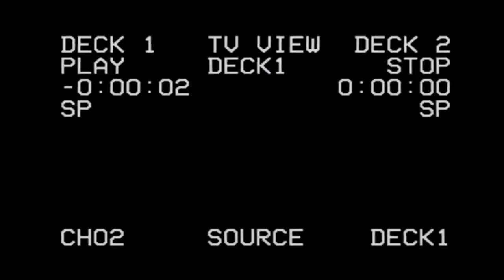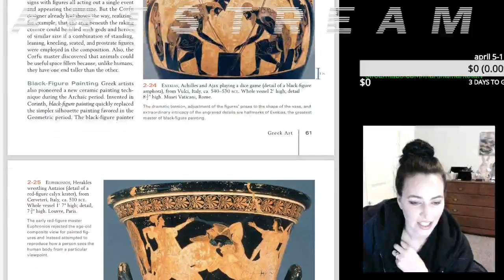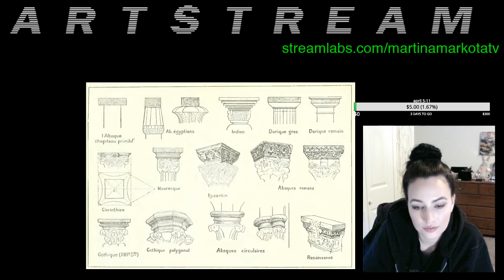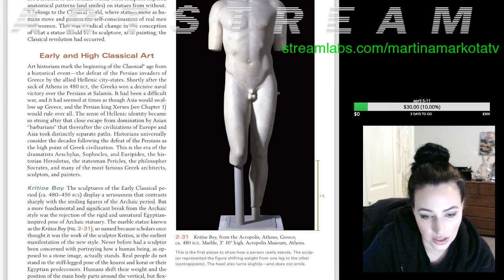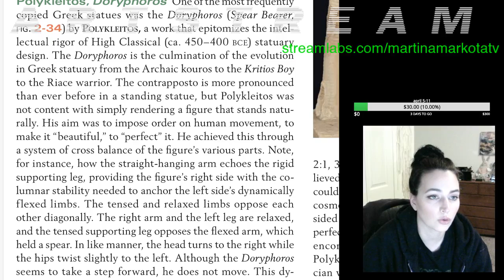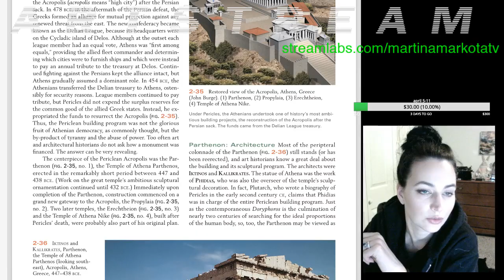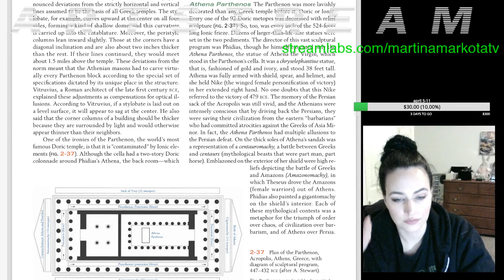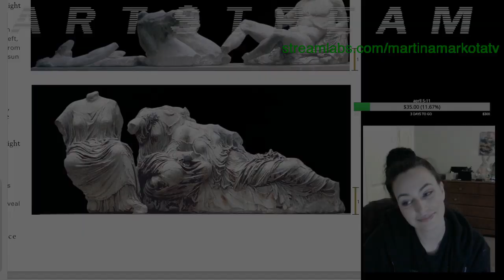Greek Art: Early and High Classical Art: Martina Markota